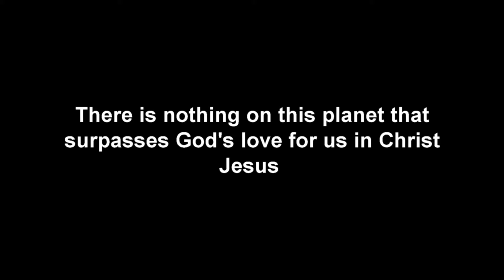IN SEARCH OF EXCITEMENT I ENDED UP IN A GRAVEYARD (AND CONNECTED WITH GOD THERE THROUGH MY PAIN!)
Jesus Christ destroyed the barrier of sin between God and mankind at the cross so we can have peace with Him and have assurance we’ll make it to heaven.

God is so holy – so righteous – so pure … that He cannot and will not allow unrighteous sinners to remain with Him in heaven. But God had a plan to undo what Satan did to the human race. Jesus Christ IS the plan! Jesus came to earth to ransom you and everyone else for Himself, God the Father, and God the Holy Spirit. He took full punishment for your sins against God and the sins of everyone else on the cross so our sins no longer would keep us separated from God. Furthermore, He traded His righteousness for our unrighteousness through His death, burial and resurrection! (See: 2 Corinthians 5:21). It is ONLY God’s IMPUTED righteousness that makes us acceptable to Him – that is FREELY given to us who make Jesus our Savior and Lord.

Of course you may be thinking at that moment: I haven't done anything to be sentenced to die! I'm being falsely accused! "What have I supposedly DONE, God?!" Here's your answer: God gave 10 commandments for people to keep in the Old Testament Bible. Anyone who breaks just one of those commandments must be punished for breaking them against God. Where does it say THAT?! Have you ever lied? Lied just one time? Everyone of us has lied at least once. Number 9 of the 10 commandments says: Thou shalt not lie (bear false witness). You know what that makes us? A disobedient sinning liar against God and His moral law - His 10 commandments. (Revelation 21:8 also tells us what God thinks of lying). You just read above what God says about our disobedient sinning against Him by breaking just ONE of His moral laws: God’s punishment for doing so is DEATH. Spiritual death. Ultimately total separation from God and agonizingly suffering for our sins against Him for all eternity -- totally void of any love, peace, hope, joy or forgiveness from God ever again (otherwise known as hell).

1 John 1:8-9 says: If we say that we have no sin, we deceive ourselves, and the truth is not in us. If we confess our sins, He is faithful and just to forgive us our sins and to cleanse us from all unrighteousness. Thus if we make Jesus our personal Lord and Savior - every time we sin - we have every right to ask Jesus Christ to forgive us of our sin(s) - cleanse us as though we never sinned - so that when our heart stops beating, we can be assured that we won't have to suffer eternal damnation for our sins. Jesus Christ did what no other human being has ever done or ever could do. He was the ONLY person on this planet who has never sinned. And because He never sinned, He is the only acceptable sacrifice God the Father would accept to pay ransom payment for each of OUR sins. That is simply AMAZING, isn't it?! Yet JESUS DID IT!

WHY? Because of God’s LOVE and MERCY for lost souls like you and I who will reach out in humility and demonstrate appreciation for His FREE GIFT of forgiveness (pardon) so we can have friendship and intimacy with Him starting now ... and lasting for ETERNITY! This life is your starting point with your loving Creator that will last for eternity. Ask Him to live inside you. He so much WANTS to!

“And there is Salvation in no one else, for there is no other name under Heaven given among men by which we must be saved.” (Acts 4:12)